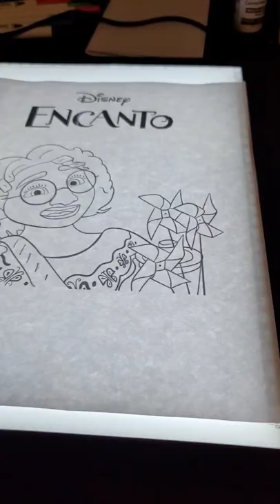Drawing Mirabel Using a Tracing Pad for the First Time!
Click this link to see where you can buy Encanto toys (Happy Meal, Funko Pop, Mini Figures, and more)

🧸2021 McDonald’s Happy Meal Sets🧸

4K Disney Pixar Luca Happy Meal Toy #7 Luca Paguro Color Changing Toy Human to Sea Monster Test!

4K Scooby-Doo Happy Meal Toy #3 Daphne Bobble-Head! WE ARE GETTING SCOOB HAPPY MEAL TOYS IN THE US!